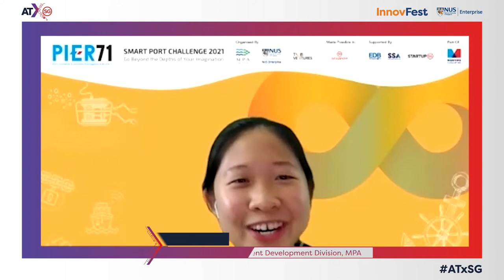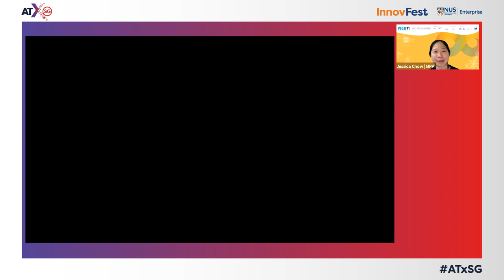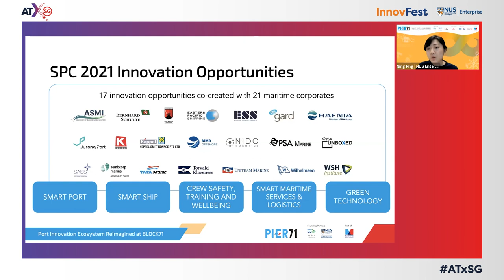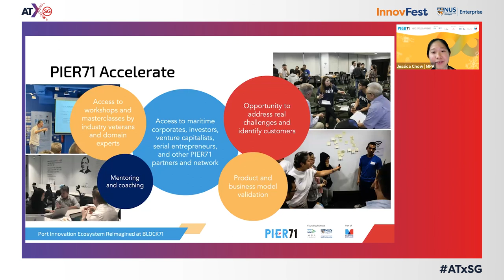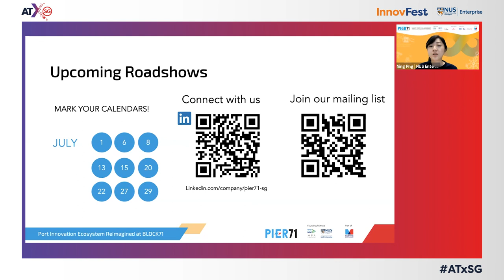A Drop in the Ocean: How a Maritime Innovation Ecosystem Creates a Ripple for Start-ups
First streamed live at InnovFest x Elevating Founders, the official start-up event of Asia Tech x Singapore (ATxSG) 2021, panelists from maritime corporates and start-ups share their views on what a successful ecosystem looks like, what else we should do to enable it to thrive further, experiences on what makes a good collaboration and more.

Panelists:
Nakul Malhotra (Wilhelmsen)
Haymon Sinapius (Bernhard Schulte INNOPORT)
Marianne Choo (Claritecs)
Nidy Gupta (Portcast)

Moderator:
Thomas Ting (Maritime and Port Authority of Singapore)